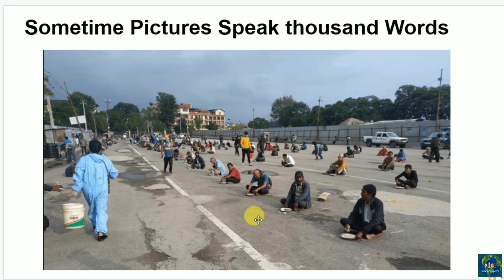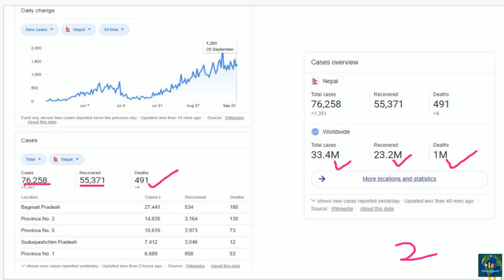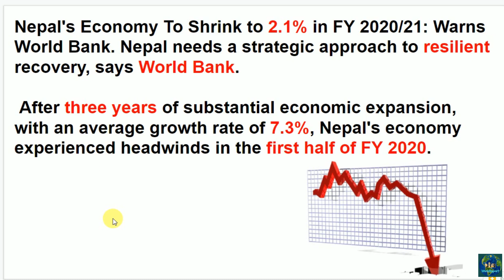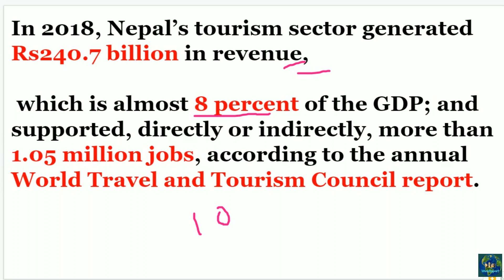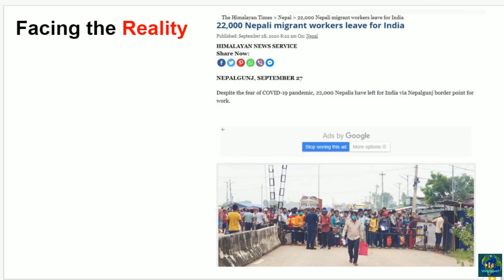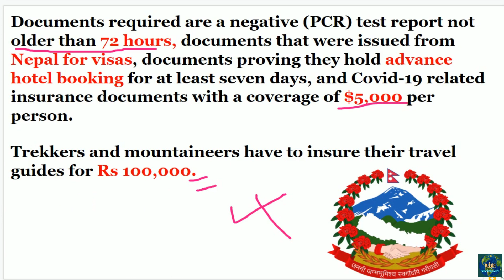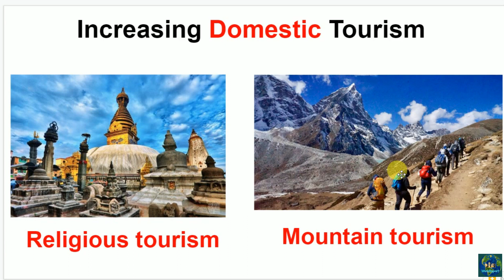Nepal Economy Shrinking - Is its time to Open Economy Slowly | WorldReport EP-05